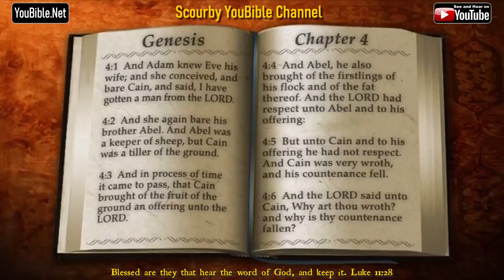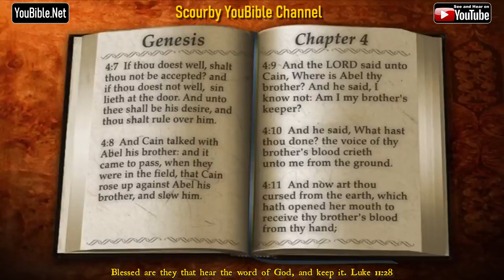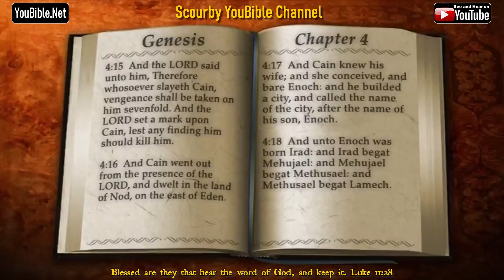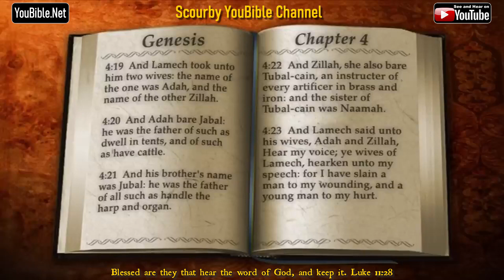1-Book of Genesis | By the Chapter | 4 of 50 Chapters Read by Alexander Scourby | God is Love